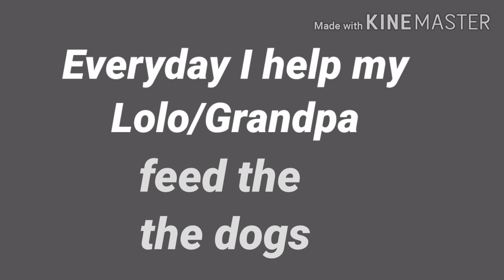Quarantine life in the Farm - Helping Grandpa with the dogs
This is one of the things I do during quarantine :) I help my granpda feed the dogs and the chickens. This dog shows some clips of me feeding the dogs.

About me:
Hii! I'm Cito. Here in my channel, I do crazy, fun, and adventurous stuff.
I like being funny and making people laugh.

I also always like to help around.  My mom says I am a sweet, helpful, loving, and caring kid.  =)

Thank you for clicking this video. PEACE :)